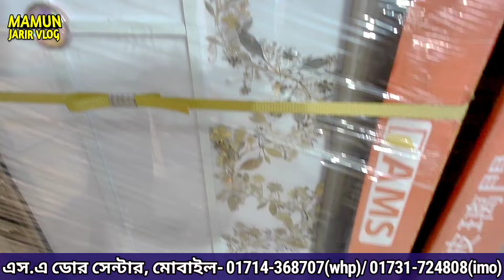শক্তিশালী মজবুত দরজা, আজীবন গ্যারান্টি, সারা দেশে ডেলিভারি চার্জ ফ্রি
প্রিমিয়াম কোয়ালিটির দরজা
ঠিকানা: এস.এ ডোর সেন্টার, ১৪৫ সেনপাড়া পর্বতা আল হেলাল হাসপাতালের বিপরীতে, মেট্রোরেলের ২৬৫ নং পিলার সংলগ্ন, মিরপুর - ১০, ঢাকা।
মোবাইল নং- ০১৭১৪৩৬৮৭০৭(ইমু/ হোয়াটসঅ্যাপ), ০১৭৩১৭২৪৮০৮(ইমু/ হোয়াটসঅ্যাপ)
ধন্যবাদ